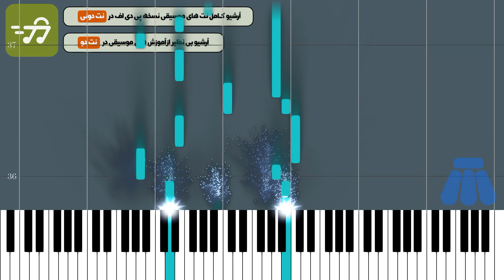آموزش آهنگ خیالی نیست شادمهر عقیلی با پیانو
آموزش آهنگ خیالی نیست شادمهر عقیلی با پیانو به همراه پی دی اف نت پیانو خیالی نیست شادمهر عقیلی

توضیحات
آهنگ ساز : شادمهر عقیلی
تنظیم کننده : گروه نت دونی
ساز : پیانو
سطح : متوسط
مدت زمان آموزش : 00:03:59

متن ترانه :
نت پیانو خیالی نیست شادمهر عقیلی

آهنگساز : شادمهر عقیلی

نکته : جهت سادگی هرچه بیشتر در اجرا متن آهنگ زیر نت های پیانو نوشته شده است نسخه های دیگر نت خیالی نیست شادمهر عقیلی برای ساز های دیگر را می توانید از طریق لینک های زیر دریافت کنید

متن آهنگ خیالی نیست شادمهر عقیلی

رفتی و نوشتی که از دوری من ملالی نیست
رفتی با یکی دیگه دوست شدی هیچ خیالی نیست

یه روزم نوبت من میشه واست نامه بدم
ببینی با یکی دیگم، جاتم اصلا خالی نیست

عروسکی بودم برات، که تو بهم نفس دادی
دلم رو یه روز خریدی، فرداش آوردی پس دادی

بگو برات من چی بودم، عروسک مغازه ای
کهنه شدم رفتی حالا، دنبال عشق تازه ای

دیگه پشت دستمو داغ میکنم
که تا زندم عاشق هیشکی نشم
عاشق هرکی بشم خیالی نیست
لااقل اسیر تو یکی نشم

کلمات کلیدی